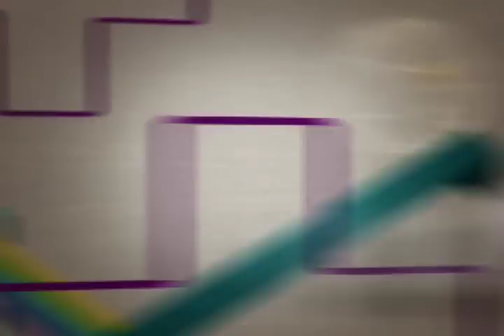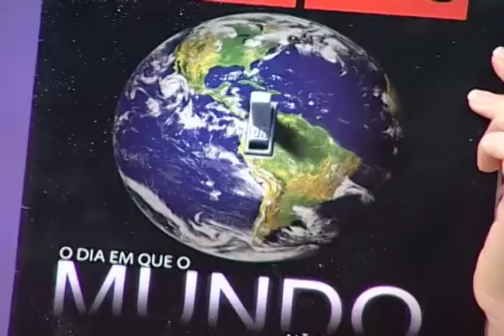Stênio Marcius e Diego Venancio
Programa exibido no dia:25/02/2015
Instagran: @caixademusica